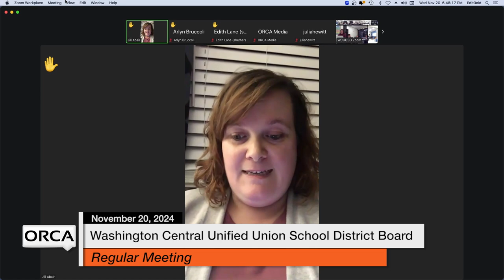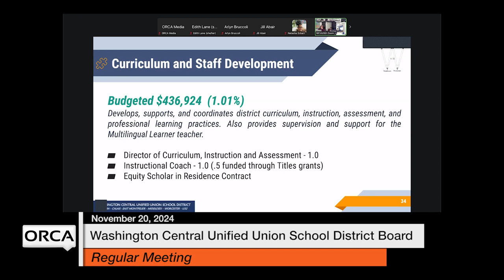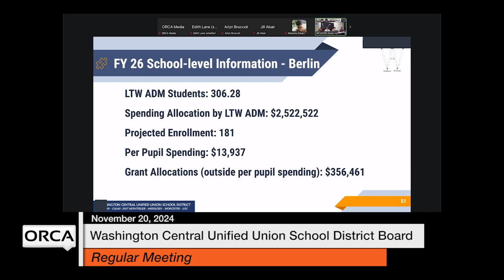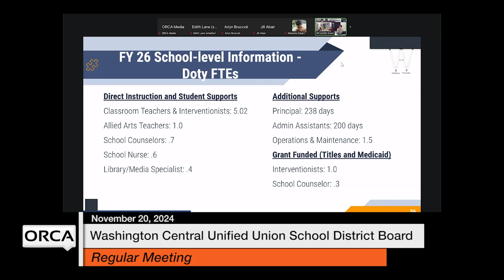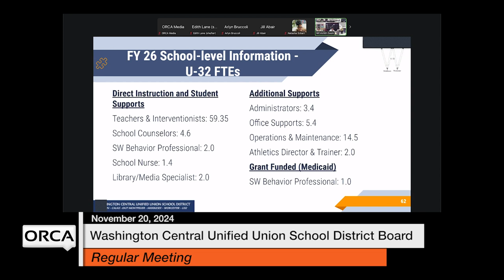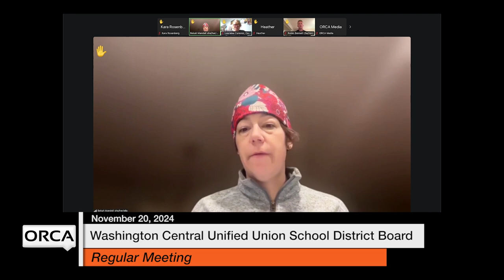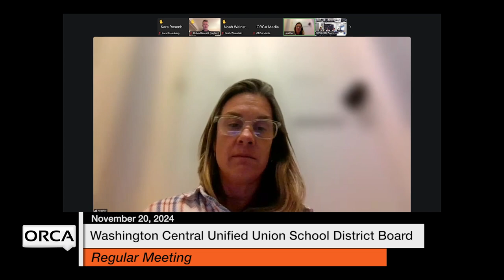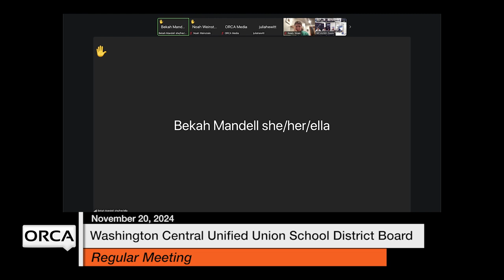Washington Central Unified Union School District - November 20, 2024 [WCUUSDB]